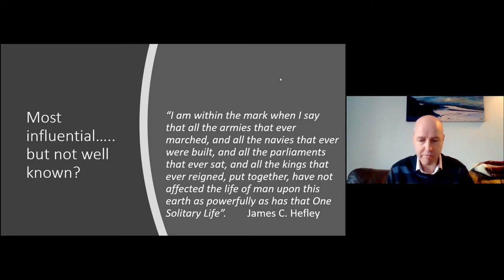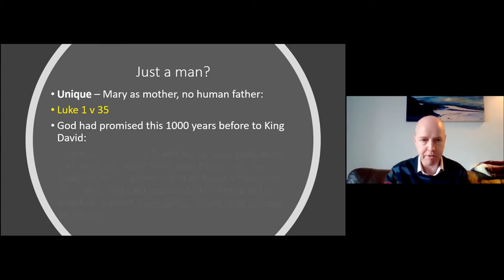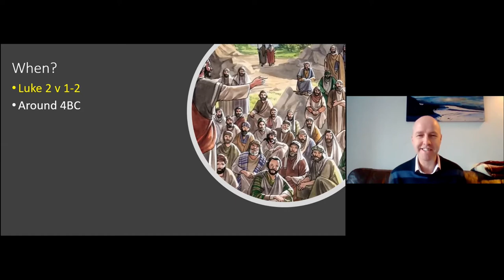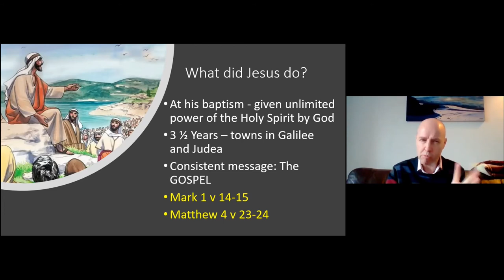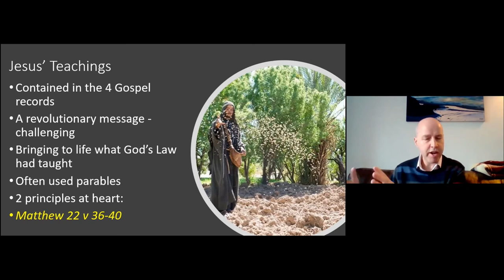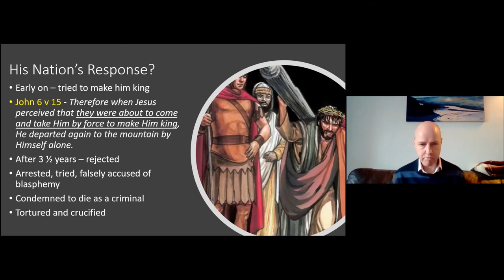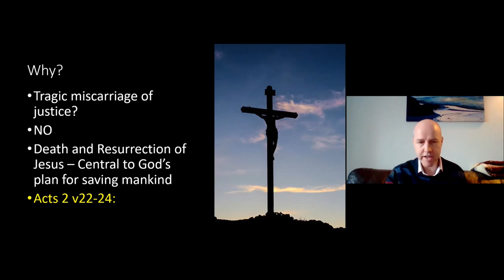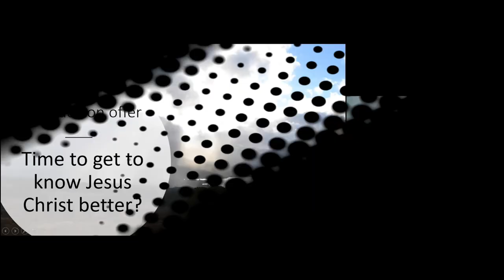160 - “Introducing Jesus Christ” - A Bible truth talk by - Bro. M. Whittaker - 14/03/2021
160 - “Introducing Jesus Christ” – Various reading quoted throughout - Brief description - “We consider this man, who he was? When did he live? What did he do? Why he did what he did? Then we ask the question, so what, and how does this affect me?” A Bible Truth video/talk from Shrewsbury Christadelphians by Bro. M. Whittaker (Leamington Spa) - 14th March 2021.